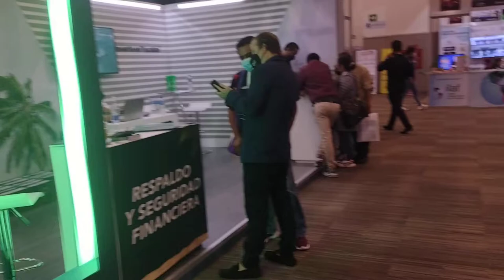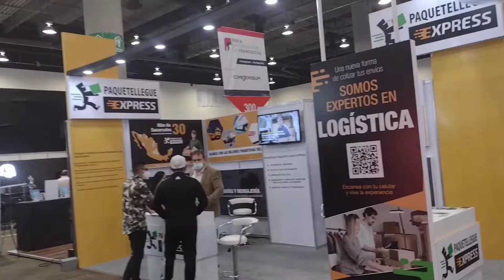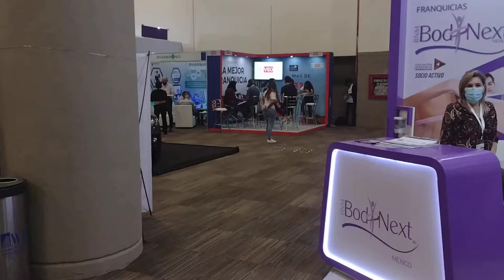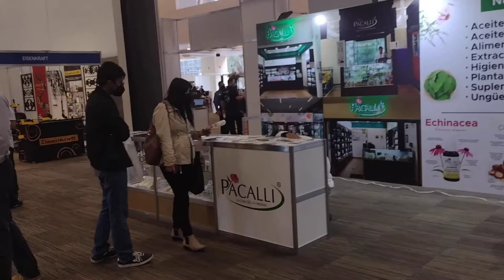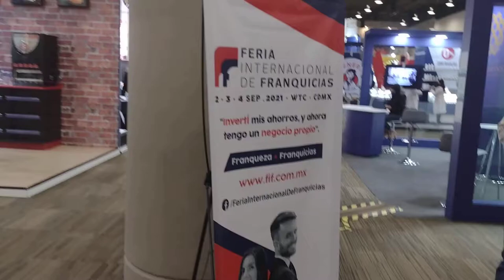FERIA INTERNACIONAL DE FRANQUICIAS WORLD TRADE CENTER CDMX * Septiembre 2021 stands y exposicion.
FERIA INTERNACIONAL DE FRANQUICIAS WORLD TRADE CENTER CDMX * SEPTIEMBRE 2021 ELPOETADELMAR JVZ CANAL YOUTUBE .DESDE 2008 *MEXICO/ ELPOETADELMAR JVZ canal youtube  &  / canal youtube elpoetadelmar jvz & FACEBOOK INSTRAGRAM TWITTER / POEYMAR VIAJES Y DESTINOS BY FRAVEO AGENCIA DE VIAJES / PAGINA WEB POEYMAR.COM